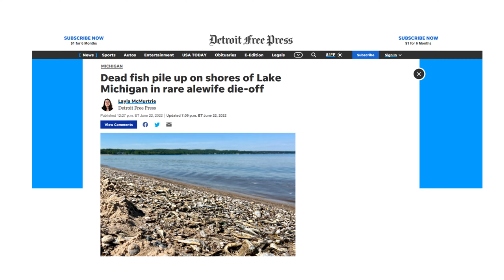MY PB SMALLMOUTH BASS - Fly Fishing Lake Michigan "SUPing"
Chase comfort?  No way!  I love hunting, fishing, diving, and adventures with my homeschooled 5 kids and wife.  Here is why I quit my steady job at Mayo Clinic

In today's episode, I traveled to Door County Wisconsin's Lake Michigan to fish for giant smallmouth bass.  Great Lakes smallmouth bass have grown huge in the past years and my success from the SUP (Stand Up Paddleboard) on this trip attests to this.  I caught my PB smallie, which was over 4-pounds, and a "5 bass limit" weighing over 18-pounds entirely with a fly rod and clouser minnow.

ABOUT “ANTHONY JAY CAST”:
Hello!  My name is Anthony Jay.  I love God, country, family, hunting, fishing, and all sorts of outdoor adventures. Join the fun!

QUESTIONS?